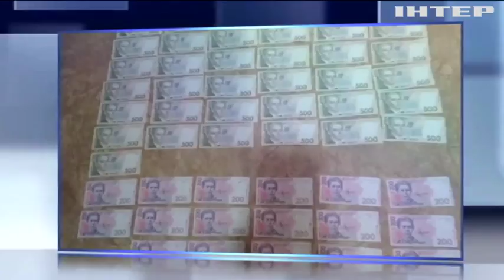Керівник Державної авіаційної служби "погорів" на хабарі